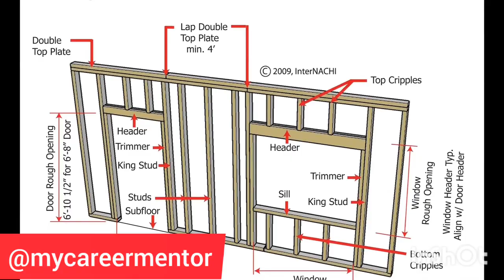benefits of unskilled construction workers and why you should use sisa-sponsored construction jobs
unskilled construction jobs in canada for foreigners.
Get a job today aas a construction worker, even if you do not have any experience. the employers will take care of your relocation costs and also pay for your training.

In five years, you can be able to start your own construction company in the multiple opportunities mentioned in this video.
So, are you willing to relocate to canada as a contruction worker, do you want to work as a construction helper in canada construction sites.
I have highlileted the benefits of moving to canada as an unskilled contruction worker and how visa sposorship will save you the hustle to show proof of funds and do IELTS exams.

The Links to the jobs are:
Job